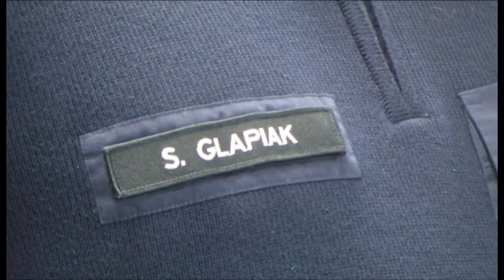Nowy zastępca w komendzie